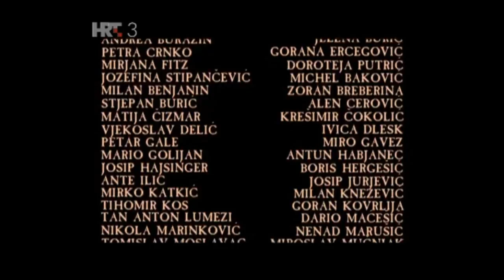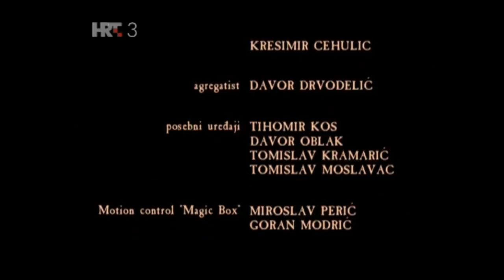Ludi rimski carevi: Kaligula, dokumentarna serija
Epizoda 1. - KALIGULA

Serija "Ludi carevi" temelji se na pogrešnim predodžbama o onim rimskim carevima koji su općenito zapamćeni kao ludi. To su Kaligula, Neron, Komod i Elagabal. Serija istražuje korijene tih zabluda, prvenstveno analizirajući izvorne tekstove iz tog vremena, autora koji su imali izrazito negativan odnos prema ovim carevima. Ekipa Znanstveno-obrazovnog programa HTV-a potražila je i stručnu pomoć najboljih poznavatelja antičke povijesti s najjačih europskih sveučilišta (Oxforda, Sorbonne, Berlinske akademije znanosti, itd).
U seriji se, uz pomoć suvremene kompjutorske grafike, rekonstruiraju prizori iz života ovih careva, te iz svakodnevnog života starih Rimljana. Tako će gledatelji vidjeti gladijatorske borbe u areni ispunjenoj s 50.000 ljudi, prizore glasovitog požara u Rimu, iskrcavanja rimskih legija na obalama Britanije, i još mnogo toga. U proizvodnji je sudjelovalo više od 200 ljudi, sašiveno je više od stotinu starorimskih odora, te su napravljene iznimno detaljne makete Foruma Romanuma, Circusa maximusa i glasovite Neronove vile.
1. epizoda:

Kaligula je zapamćen kao iznimno okrutan vladar, čije se ponašanje objašnjavalo shizofrenijom i manijom proganjanja. Općepoznata je činjenica da je namjeravao svoga konja Incitata postaviti za konzula, što se koristilo kao glavni argument njegova ludila. Međutim, analiza izvornih povijesnih tekstova pokazuje da je riječ o iznimno inteligentnom i duhovitom čovjeku, koji je ekscentričnim djelima slao vrlo duboke i promišljene političke poruke. Rimski kroničar Svetonije, jedan od glavnih izvora za Kaligulin život, u ovoj se epizodi pokazuje kao maliciozan tračer koji je tendenciozno želio ocrniti Kaligulu, kojega je, inače, narod obožavao. Ukratko, ova epizoda pokazuje da je Kaligula možda bio ekstravagantan, ali nipošto lud.